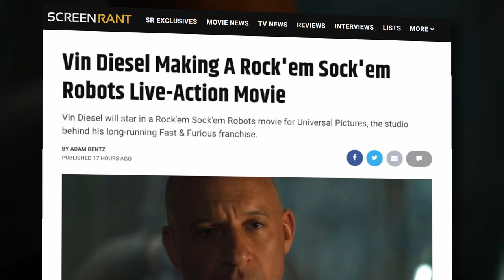Vin Diesel Making A Rock'em Sock'em Robots Movie!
Vin Diesel will star in a Rock'em Sock'em Robots movie for Universal Pictures, the studio behind his long-running Fast & Furious franchise.